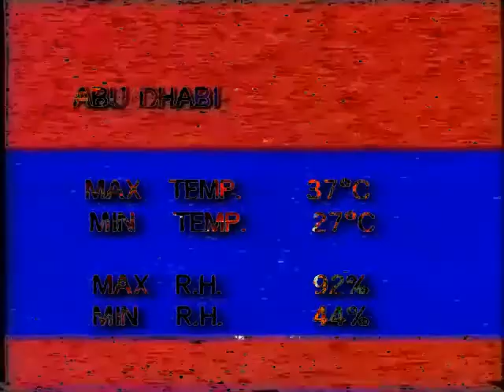it just your 2003 Accounted the had no wish from all into the wall display